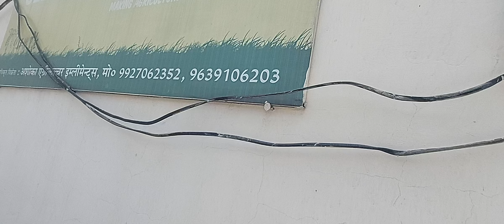जिला मेरठ मैं एक और खुल गई है कृषि यंत्रों की दुकान फोन नंबर वीडियो में बोला गया है संपर्क करें